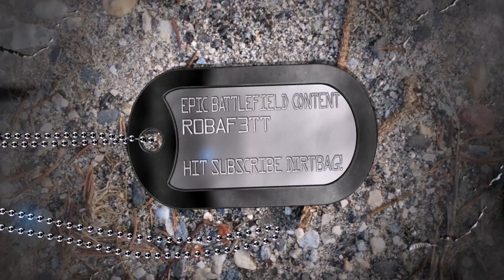Battlefield 1 : Live Sniping #35 - Just A Bit Campy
Well it was still fun, i was going for a quest :p

Worlds smallest hardworking Youtuber award
2009/2010/2011/2012/2013/2014/2015/2016/2017

My Mic
Mic Stand

Song by Leader : Step Down